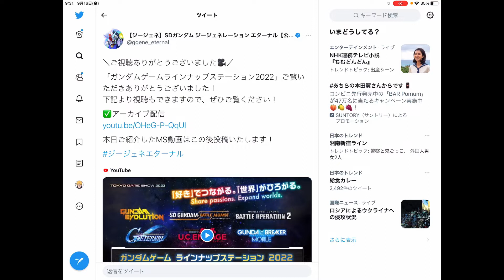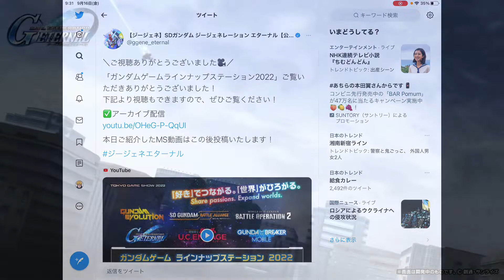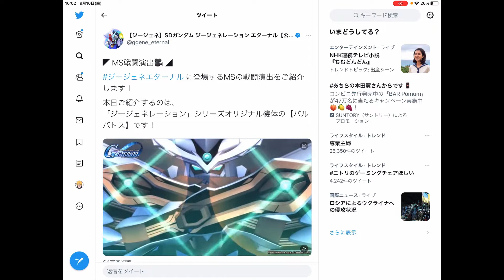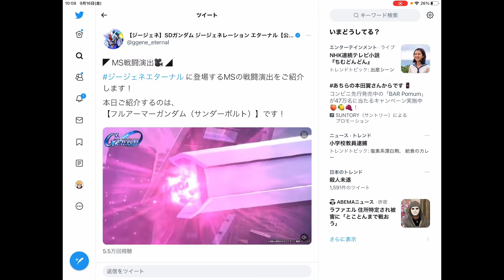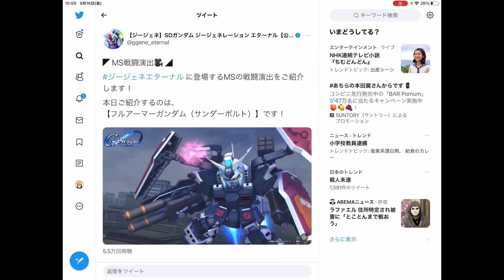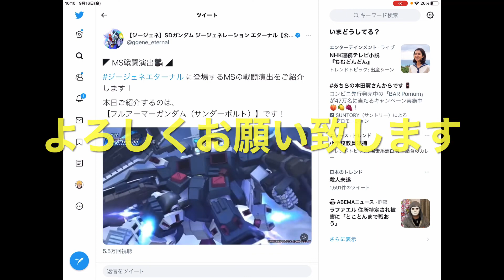【ジージェネエターナル】MS戦闘演出まとめ〜サンダーボルト&バルバトス〜【Gジェネ】